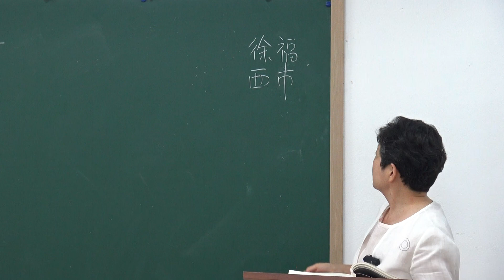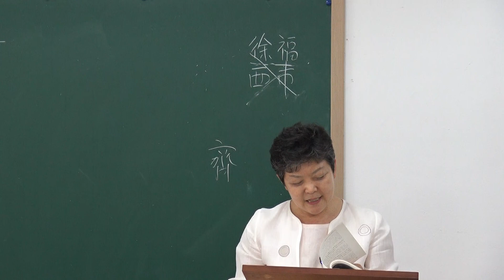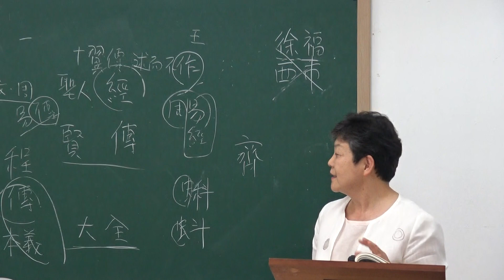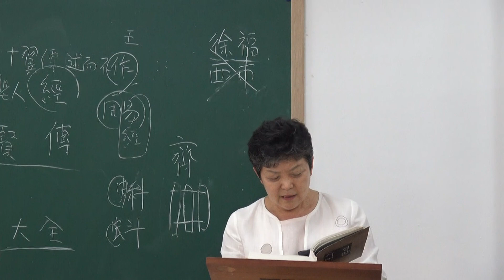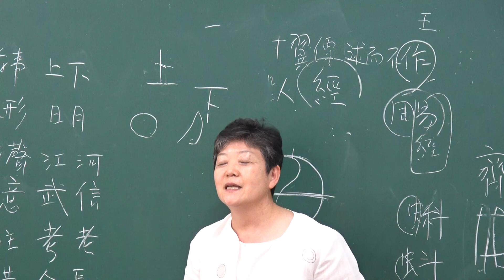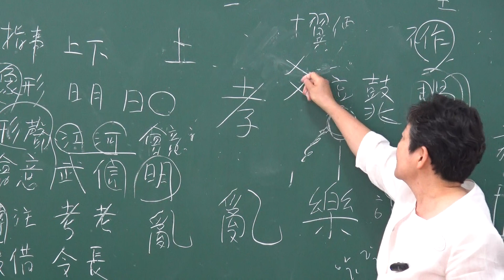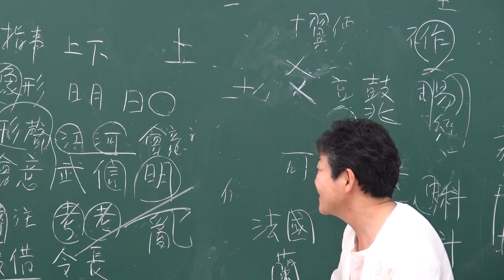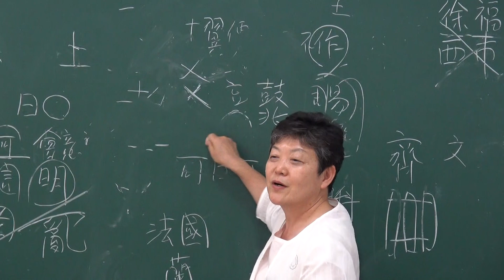(0-12)家苑「서경大觀」 강설 ; 孔安國(공안국)의 尙書序(상서서)